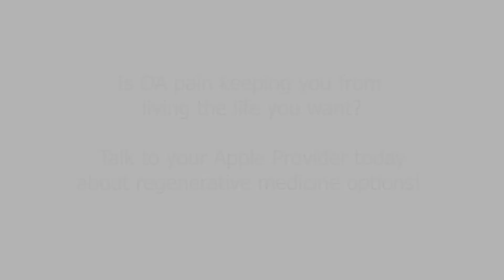Clarix Flo(R) Osteoarthritis Shoulder Demonstration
Go behind the scenes and watch us treat osteoarthritis in the shoulder with an ultrasound-guided injection of a regenerative medicine product called Clarix Flo(R) by Amniox!

Rachel Hodges, FNP talks us through the the procedure with a patient who agreed to share their injection.

Yes, there is a needle involved--don't worry, we'll give advanced warning! Even our more needle-phobic patients tend to prefer the needle over the more extreme surgical scalpel option!